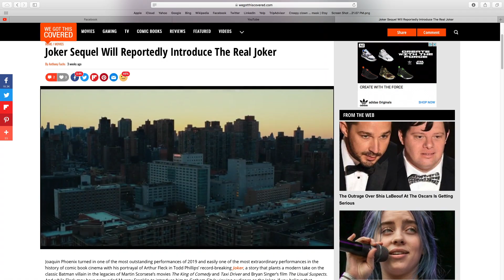VIDEO PRODUCER REACTS AND BREAKDOWN TO THE BATMAN First Look Trailer 2021